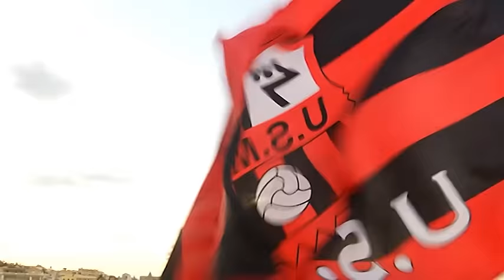USMA : L'aventure Africaine / Bande Annonce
Ne ratez pas le parcours impressionnant de l'USM Alger dans la plus prestigieuse compétition africaine ce Samedi à 20h20 sur Dzair TV